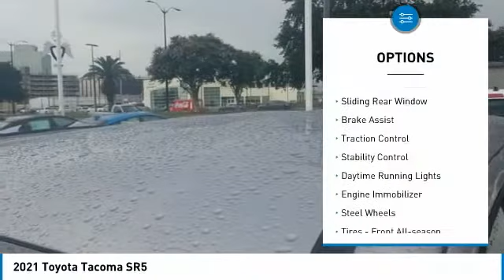2021 Toyota Tacoma Metairie LA ML2727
2021 Toyota Tacoma SR5

Lakeside Toyota
3701 North Causeway

DON'T DELAY, Call, Click or Come In Today!Silver 2021 Toyota Tacoma SR5 2.7L I4 DOHC 16V 6-Speed Automatic